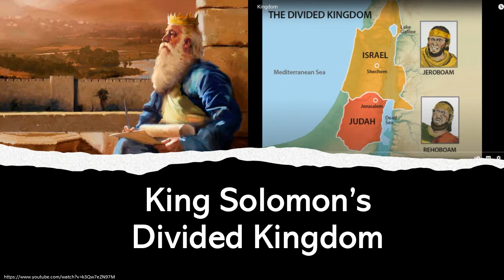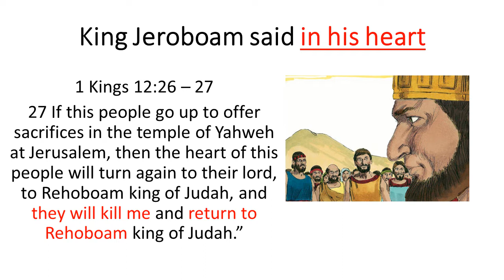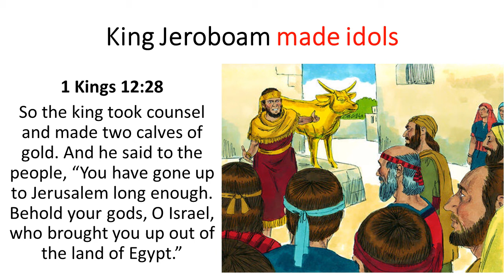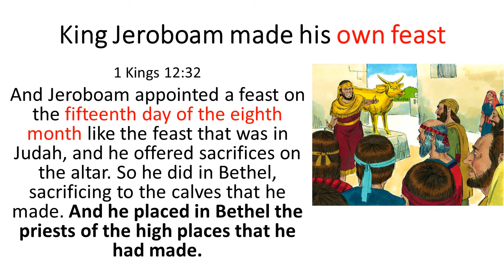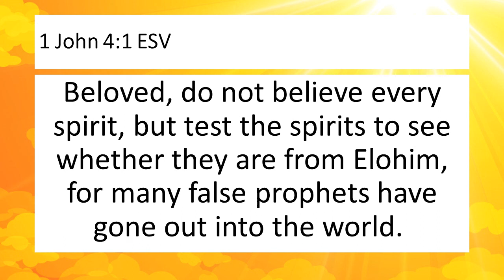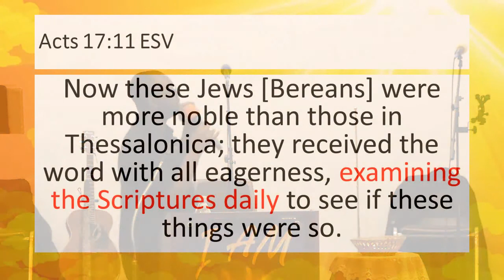Kings of Israel: King Jeroboam and the Two Prophets